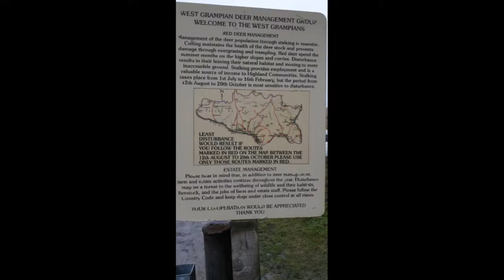Beinn a Ghlo Circuit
Pictures from our day out bagging Carn Liath, Braigh Coire Chruinn-bhalgain and Carn nan Gabhar